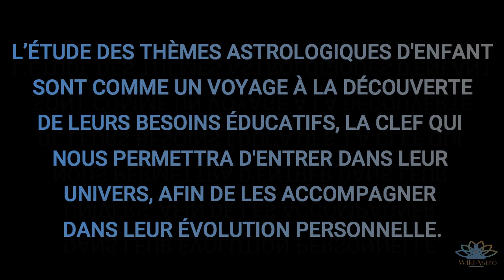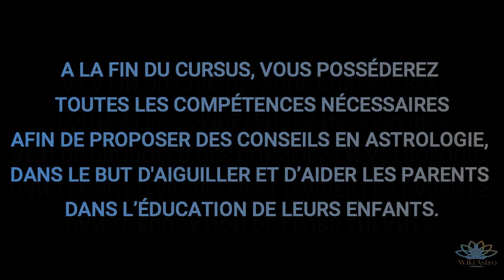Comment devenir Astrologue spécialisée pour les enfants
Découvrez la formation en ligne en astrologie spécialisée pour les enfants.

Disponible en format kindle sur Amazon: Mieux comprendre votre enfant grace à l'astrologie.

Facebook: Formation et consultation en astrologie